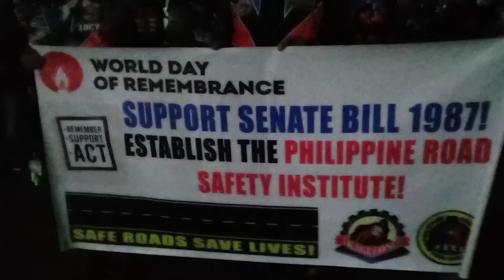World day of remembrance for road crash victims.